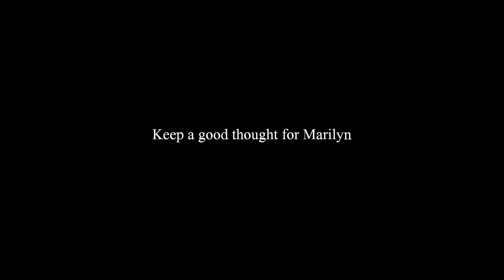Marilyn Monroe - The Bohemian Girl 1954, By Philippe Halsman RARE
1954 - Marilyn was on time in the studio in New York City, for the Bohemian Girl Sitting by Philippe Halsman. Its was a nice and friendly sitting Philippe recalls, she was fun to work with and a real pro !